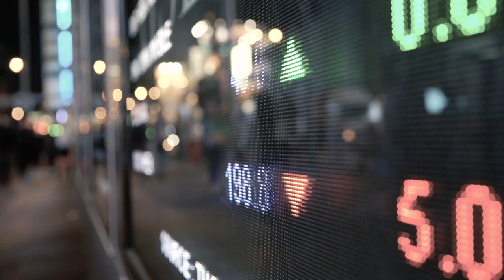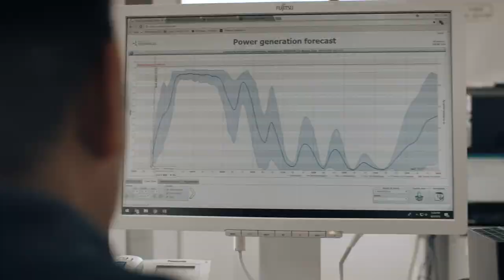Macquarie 2019 Operational Briefing: Asia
We have been investing in businesses, people and communities in Asia for almost 25 years. Today we presented our Operational Briefing to investors and analysts including an overview of our business activity in the third quarter (3Q19) with a focus on our regional operations.